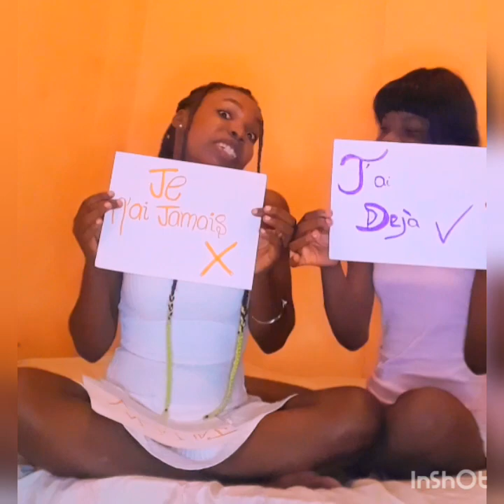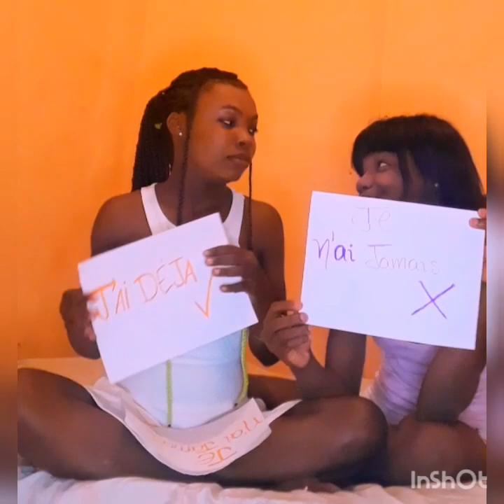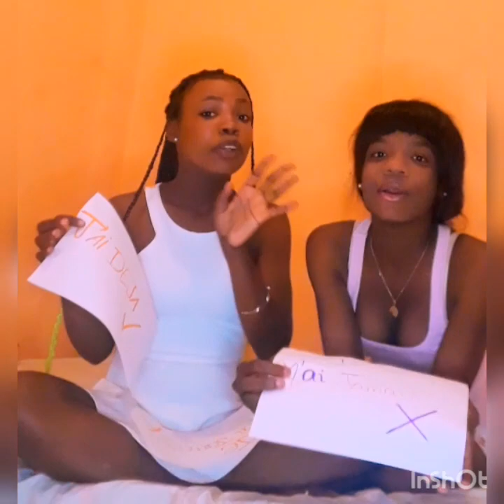ESKEM FEL DEJA?😈🍆Suscribe!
Mespere map jwenn pou pi piti 100 like ak 2000 vue.
Mesi paskew te pase we chen nou an nou swete se pa denye fwa e nap diw ke nou renmenw anpil.
Mesi pou support ou.